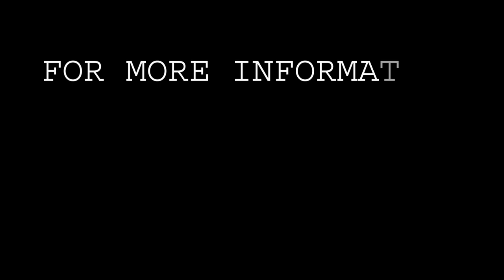BADGER - The Ranch Pony (SOLD)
Badger is a super cute, bay pony built for every aspect of the ranch or rodeo. He is kid proven and can take your child from the leadline to the arena or cattle drive. We have ridden him across rough country and he is willing to cross anything you put in front of him. Badger also has a great handle and would be a wonderful horse for a kid looking for that next level horse or a smaller adult wanting a trustworthy, usable horse for around the ranch. He has been used extensively in the stockyards and can work cows/gates just like the big horses. Badger has also been used for all aspects of ranch work from sorting cows to dragging calves to the fire. He has a great neck rein and can move off your leg just like a regular horse. With his bigger build and willing heart, Badger would make the perfect kid/grandkid horse that would provide hours of entertainment around the ranch.

CONSIGNED TO BILLINGS LIVESTOCK SALE - September 25-26, 2021